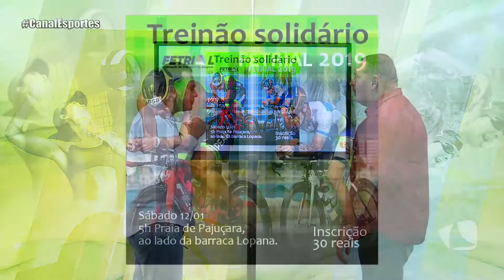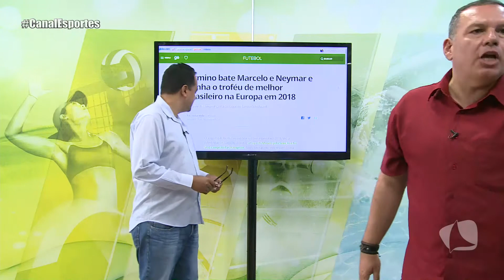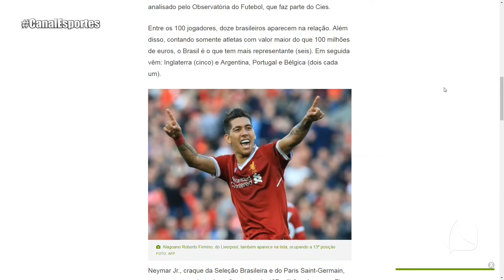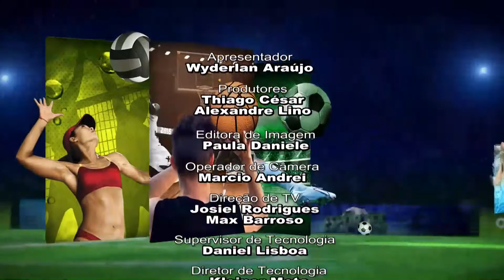CANAL ESPORTES 08 01 19 P3